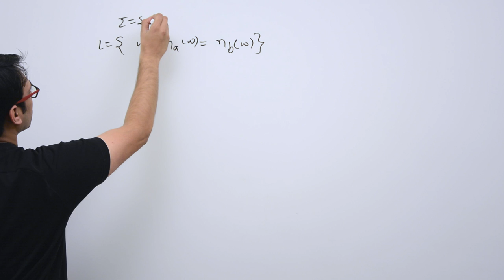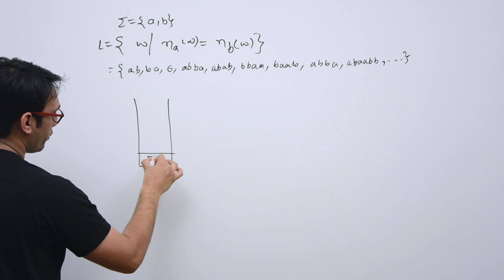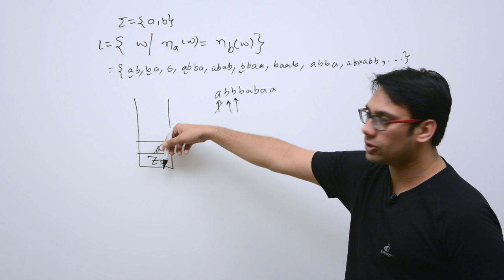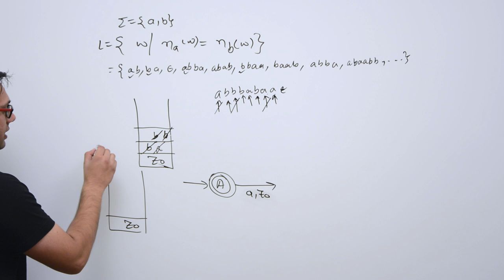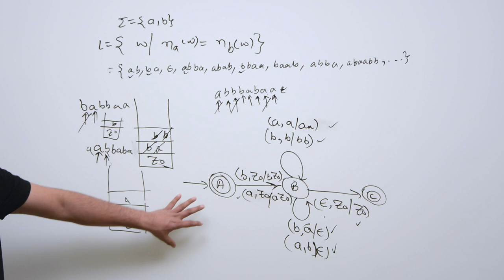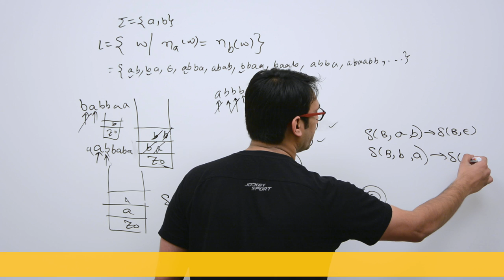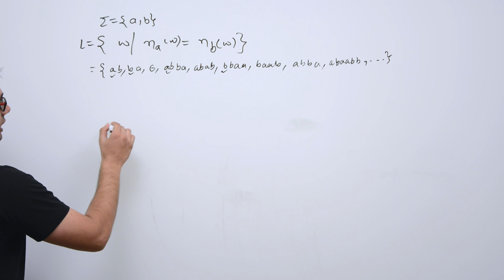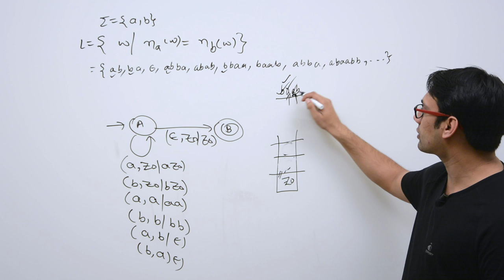43 PDA Example